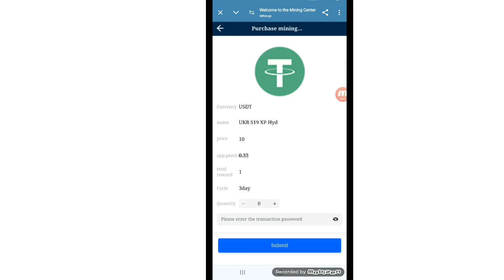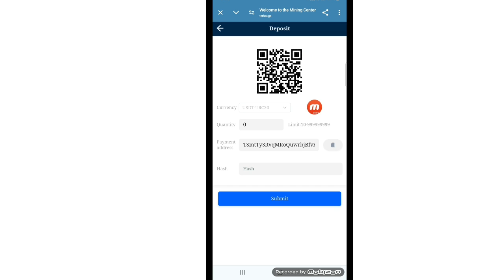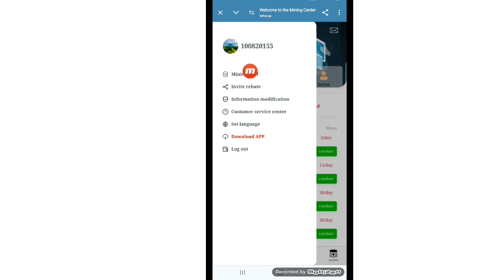New Usdt Mining Site | usdt earning site | trx usdt mining app | Cloud Mining | usdt investment Site